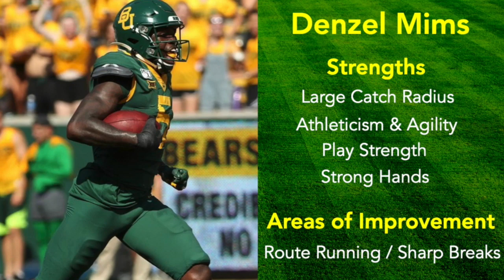Denzel Mims Scouting Video [ 2019 Season ]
Mims was a 3-star recruit and track star coming out of high school who had little impact as a freshman, however he put himself on the map with a great sophomore campaign with over 1,000 receiving yards and 8 touchdowns. He's been one of the more consistent receivers in college with at least 55 catches in each of the last three seasons. Mims was Baylor’s top receiver in 2019 with 66 catches for 1,020 yards and 12 touchdowns on 117 targets.

At the Senior Bowl, Mims made a notable impression showcasing his explosiveness and burst, improved route running and impressive play speed. During the practices he created separation and displayed some of the best hands in this year's class. He proved capable of getting open in the short and intermediate levels and essentially caught everything thrown his way. A few practice plays showing these skills begin the scouting below video.

This scouting video has over 20 plays of Mims’s game film against TCU, Texas, Oklahoma and Iowa State. You will see the short area burst to get open versus man coverage, the body control, the agility and the excellent hands. Mims consistently used his big frame and long arms to his advantage blocking out defenders and creating space at the catch point. HIs catch radius is ridiculous and I can assure you some of the grabs you will see will be memorable. He may not be the most polished route runner or possess elite speed, but he has some serious ball skills understanding how to use leverage within his routes to set up defenders and get open.

NFL mock drafts have Mims being selected anywhere from a late 2nd to a late 4th round pick. However, don’t be surprised if he’s taken early in the 2nd round by a team that falls in love with his skill set. He’s got a safe floor and if he lands on a receiver needy team, he has the ability to be an immediate starter. As an Eagles fan, I would be thrilled to see him catch passes from Carson Wentz. The Eagles need a smart, tough possession receiver with solid hands to move the chains and Mims fits the bill.

Depending on landing spot he could be anywhere from a 2nd to 3rd round pick in your upcoming rookie draft. If he falls below that you are getting serious value for a player who potentially has a high ceiling and could become a dynasty asset for years to come.